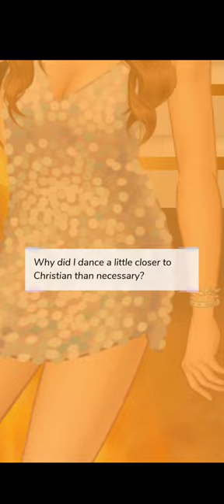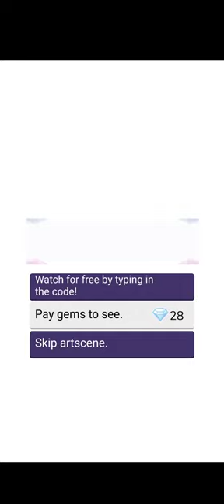In My Blood chapter 20 on episode choose your story.